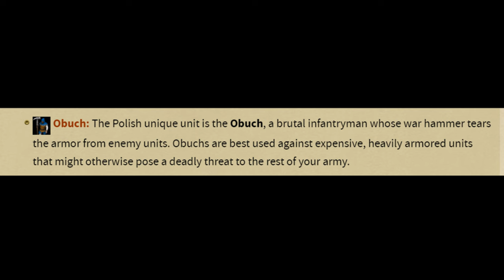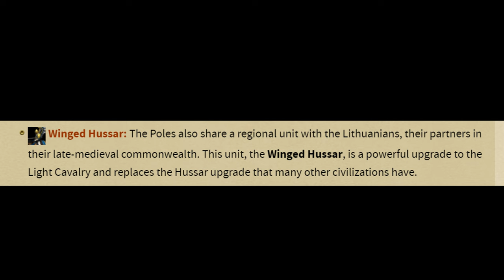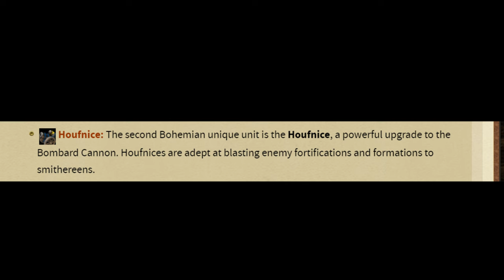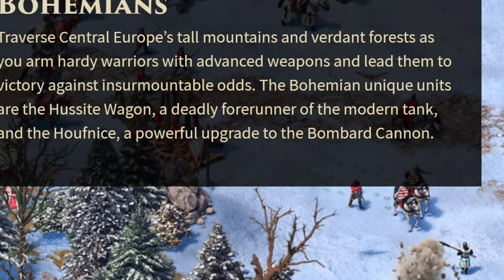Dawn of the Dukes Unique Units! Obuch, Hussite Wagon, Winged Hussar & Houfnice!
Poles

Obuch: The Polish unique unit is the Obuch, a brutal infantryman whose war hammer tears the armor from enemy units. Obuchs are best used against expensive, heavily armored units that might otherwise pose a deadly threat to the rest of your army.

Winged Hussar: The Poles also share a regional unit with the Lithuanians, their partners in their late-medieval commonwealth. This unit, the Winged Hussar, is a powerful upgrade to the Light Cavalry and replaces the Hussar upgrade that many other civilizations have.

Folwark: Additionally, the Poles have a unique building, the Folwark, which replaces the Mill and increases the efficiency of nearby Farms.

Technologies: Finally, the Poles have two unique technologies: Szlachta Privileges and Lechitic Legacy. Both of these provide powerful boosts to their roster of cavalry units.

Bohemians

Hussite Wagon: The first Bohemian unique unit is the Hussite Wagon, a deadly forerunner of the modern tank. Hussite Wagons possess strong firepower and are exceptional at protecting the units positioned behind them.

Houfnice: The second Bohemian unique unit is the Houfnice, a powerful upgrade to the Bombard Cannon. Houfnices are adept at blasting enemy fortifications and formations to smithereens.
Technologies: The Bohemians have two unique technologies: Wagenburg Tactics and Hussite Reforms. The former boosts their roster of gunpowder units, while the latter improves their Monks and Monasteries.

Age of Empires IV takes players on a journey through the ages as they command influential leaders, build expansive kingdoms, and fight some of the most critical battles of the Middle Ages.